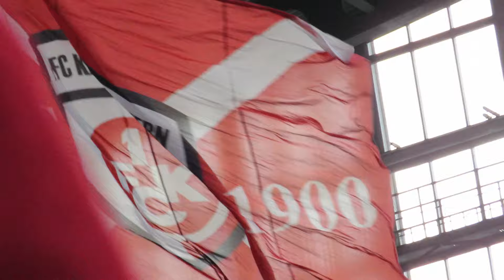[30.07.19 - Teil 3/9] 1.FC KAISERSLAUTERN - FC Ingolstadt 04